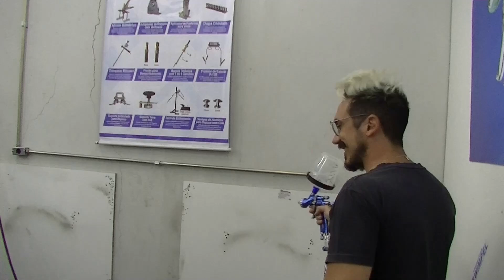1368 Curso Express Repair 02-2021- Conhecendo Pistola de Pintura WIMPEL MP-560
Veja os alunos do Curso Express Repair de Funilaria e Pintura de Fevereiro conhecendo o funcionamento e dicas de uso da Pistola de Pintura WIMPEL MP-560 HVLP Bico 1.3mm Caneca SPW (Sistema de Pintura Wimpel) direto do diretor da Wimpel Equipamentos Vitorino Arruda.
Para mais informações e vídeo de apresentação desta pistola acesse link abaixo.
Inscrição aberta para Curso Express Repair de MARÇO.
Data: De dia 15 (seg) a 18 (qui) de MARÇO de 2021.